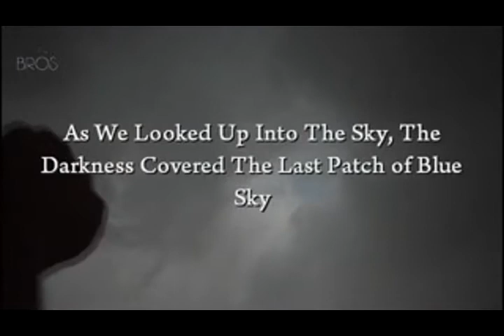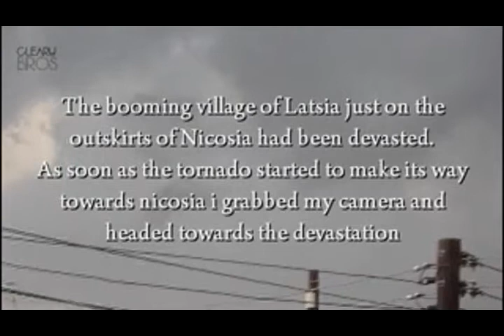Tornado In Cyprus Documentary Part 2:-The Devastation-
An Independent documentary : directed : Alex and John Cleary
                                                        Music Score: Alex Cleary
                                                        Produced:  Alex Cleary
                                                        Special FX: John Cleary
                                                        Video Edit: John Cleary
Raw video footage of the destruction and devastation the moment it started. At Ground Zero where the tornado first made contact with the ground